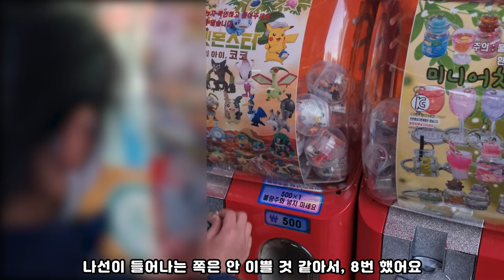피딩스테이션/피딩트레이 만들기 😈 거북이 대마왕 😈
이 포스팅은 쿠팡 파트너스 활동의 일환으로 이에 따른 일정액의 수수료를 제공받아 내돈내산 컨텐츠 운영에 큰 도움이 됩니다.

대마왕😈 : 랜더링이 4일째 먹통이다가, 겨우 되었네요.

00:00 아크릴 구하기
00:20 아크릴 가공하기
02:30 아크릴 붙이기
03:20 뽑기통 구하기
04:20 뽑기뚜껑 붙이기
04:55 피딩스테이션 완성
05:10 피딩해보기